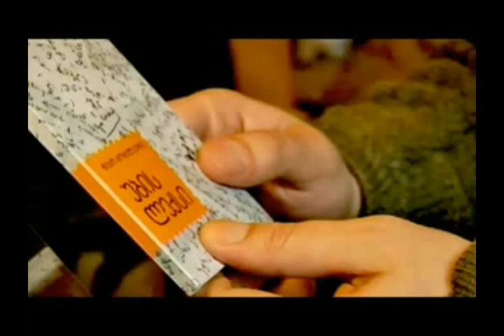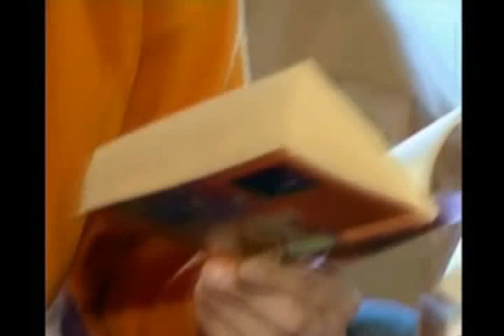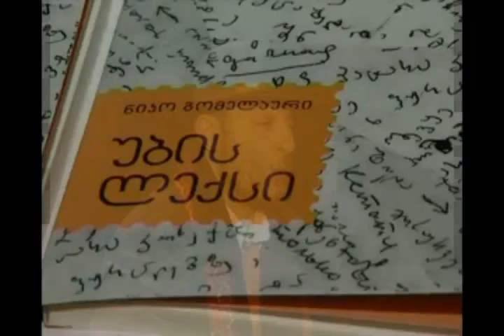ნიკო გომელაური Tribute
ნიკო გომელაური
მის ლექსებშია გამოხატული როგორ ცხოვრობდა და როგორ ხედავდა მსოფლიოს